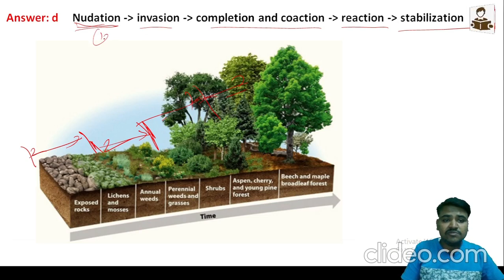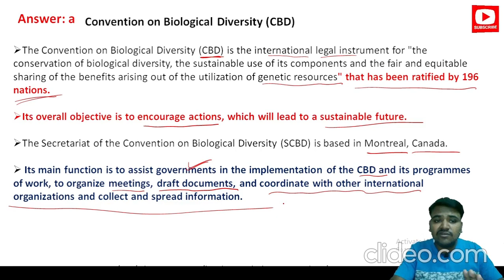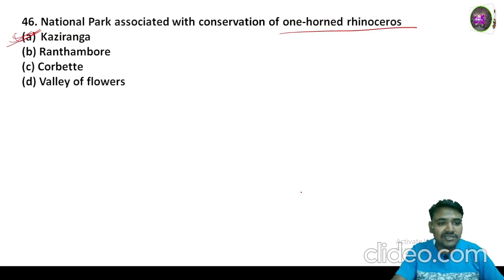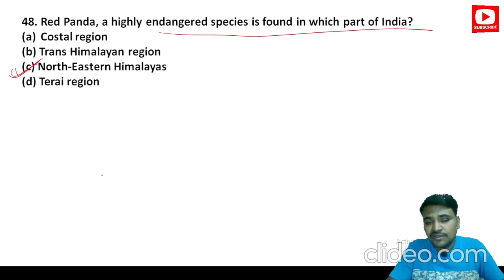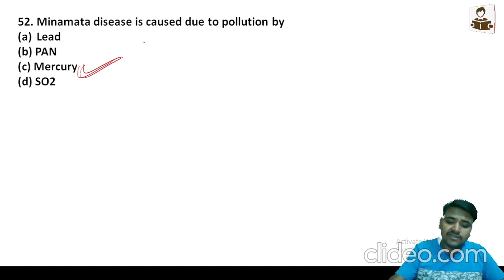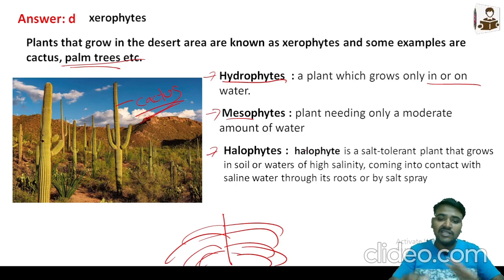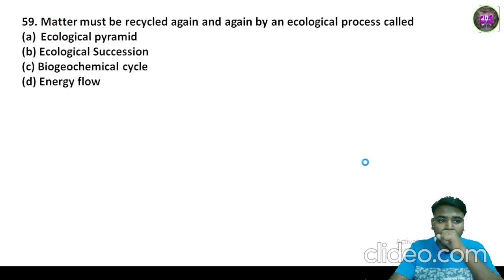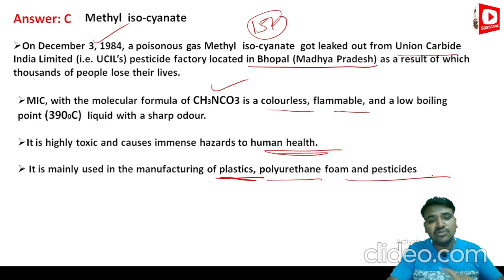|| MCQ CLASS -4 || IMP ENVIRONMNETAL STUDIES MCQ CLASSES FOR RWS AE, AEE EXAMS ||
About this video:
My dear students/friends in this video I have explained about MP ENVIRONMNETAL STUDIES MCQ CLASSES FOR RWS AE, AEE EXAMS CLASS -4

Best Text Books For All Civil Engineering AE/JE Exams In 2022 :

1. Engineering material By Rangwala

2. Building material By S K duggal

3. Building Construction By B C Punmia And Ashok Jain

4. Surveying By Punmia (Volume 1 )

5. Surveying By Punmia (Volume 2)

6. Surveying BY H.S vishwanath

7. SOM By H.S vishwanath

8. Fluid mechanics By R.K Bansal

9. Structural Analysis By bhavikatti

10. Concrete Technology BY A.M Naville

11. RCC BY S Unnikrishna pillai & devdas menon :

12. Transportation Engineering (Highway engineering)By khanna and justo

13. Bridge Engineering by S.C Rangwala

14. Design Of Steel And Masonry Structure By S.K duggal :

15. Water supply engineering (vol 1) By Santosh Kumar Garg and Sewage disposal & air pollution (vol 2) By Santosh Kumar Garg

16. Estimating Costing By B.N.Dutta

17. Construction Planning Management By P.S Gahlot & B M Dhir

1. CIVIL ENGINEERING ESE Topic wise Objective Solved Paper 1 BY IES MASTER

2. CIVIL ENGINEERING ESE Topic wise Objective Solved Paper 2 BY IES MASTER

3. IES Master SSC JE Best book for all AE JE  exam:

4. 36 Years GATE Civil Engineering Topic-wise Solved Paper (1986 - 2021) with Detailed Solutions:

5. GATE 2022 Civil Engineering - 31 Years Topic Wise Previous Solved Papers

6. Civil Handbook

7. Civil engineering Conventional & objective By R.S   Khurmi :

8.Civil Engineering MCQ By S S Gupta &  SP Gupta :